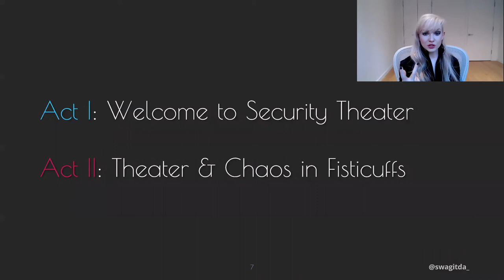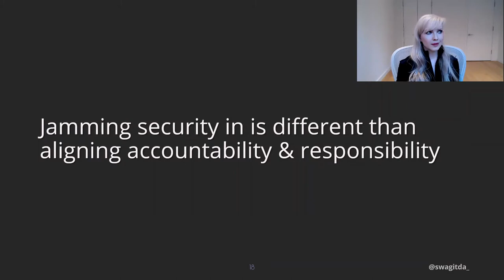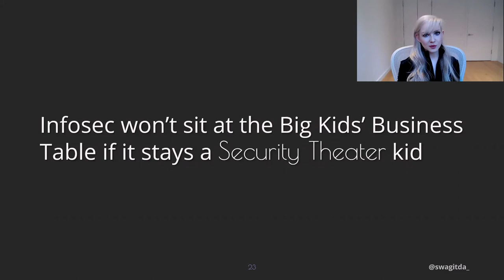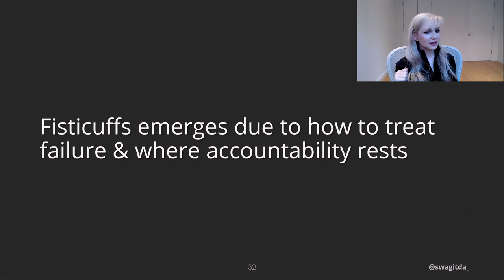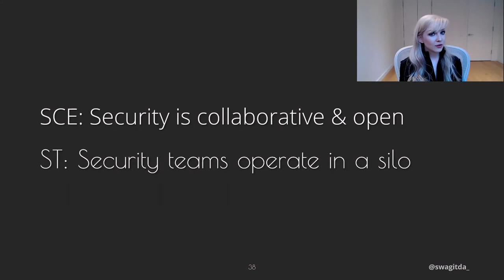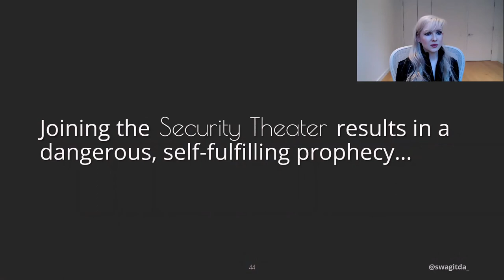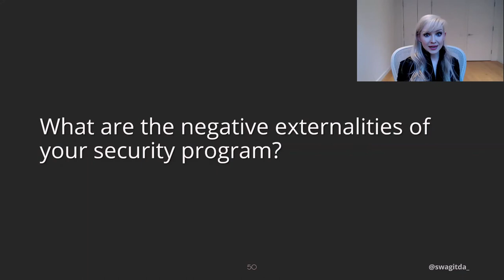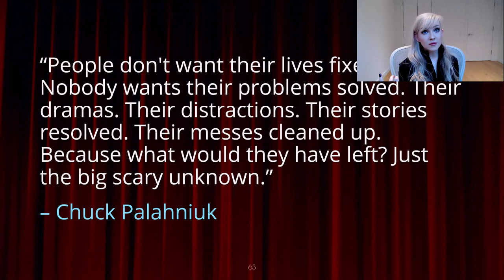Exit Stage Left: Replacing Theater with Chaos - Kelly Shortridge, Capsule8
Kelly will explore how security theater leads to increased organizational friction, especially in the realm of software delivery, rather than promoting safety. She'll contrast these dramatics with a security chaos engineering approach – one which embraces the importance of convenience, alignment with organizational goals, and the wisdom derived from failure.